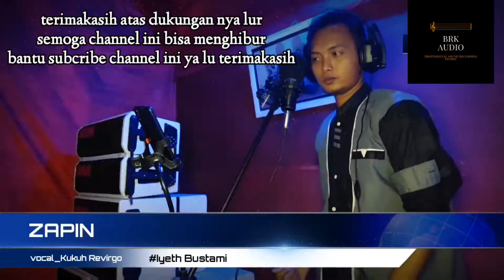ZAPIN - VOCAL - KUKUH REVIRGO ( COVER ) LAGU IYETH BUSTAMI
Lagu Melayu ZAPIN dari IYETH BUSTAMI termasuk lagu sepanjang masa .dari dulu sampai sekarang masih enak di dengar

yuk terus dukung bakat menyanyi favoritmu dengan cara kasih like komen dan share ya lurr terimakasih